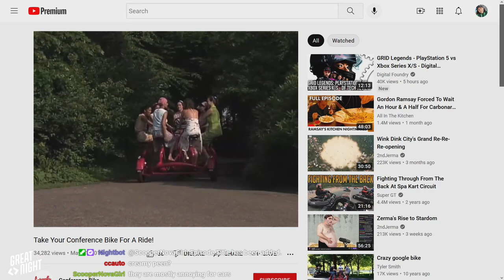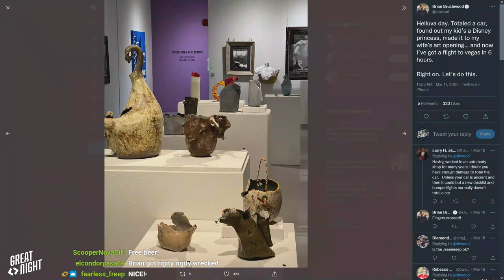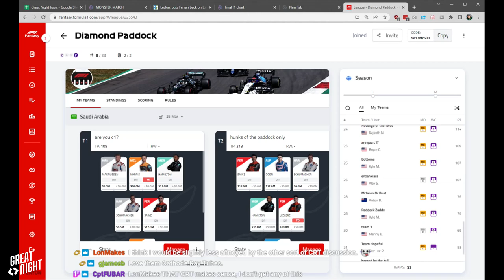Great Night #39: Green Room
Join Brian, Justin, Brett Weaver, Bonnie, and Rachel in the Green Room. Breaking down the bachelorette party industrial complex. Brian's a ball-man now. Edible balls~ woo~ An "awesome" shirt!
Plus, Bryce and Cory talk about the fiery F1 season opener, how the Diamond Paddock fantasy league is performing, and more.